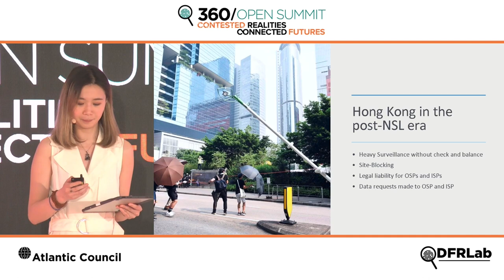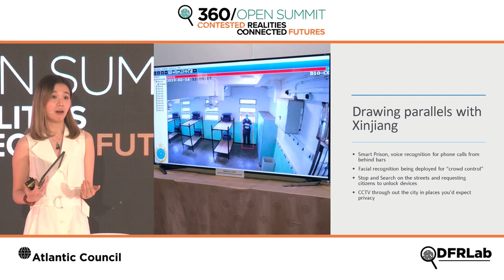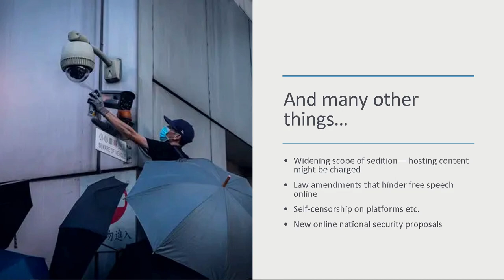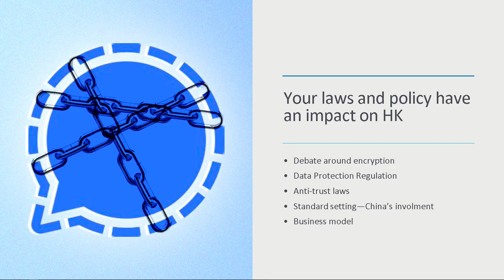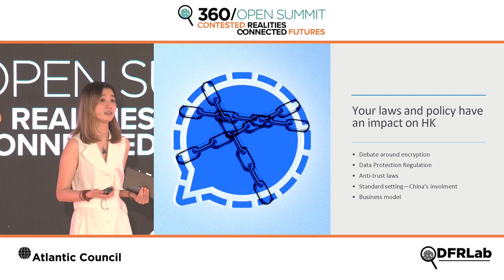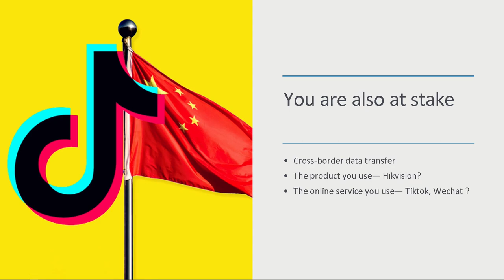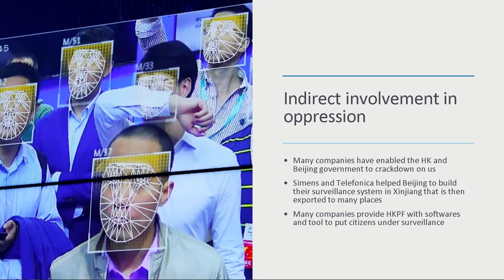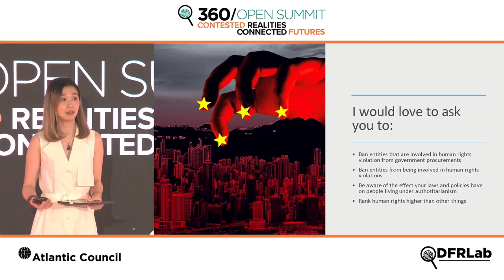Hong Kong Campaigns Coordinator for the Inter-Parliamentary Alliance on China (IPAC)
We are now facing threats from different authoritarian regimes on all levels, and some of the biggest threats facing civilians around the globe are playing out in the digital world, from – mis- and disinformation, to surveillance, to censorship. Hong Kong is the first frontier against China, and in turn has been subjected to crackdowns and repression in its digital environment. This talk will cover the situation in Hong Kong right now, and what individuals and state actors can do to address that.